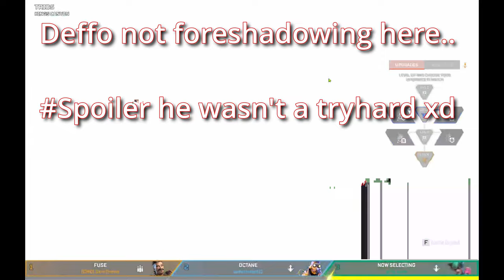Pathfinder hooks are a BIT SILLY HAHA - Funny Apex Moments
OPEN ME:::::                                                                      |